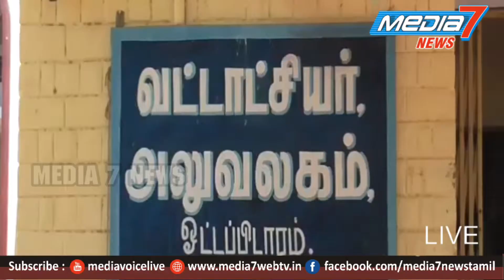ஓட்டப்பிடாரம் அருகே உள்ள பறக்கும் படையினர் 1. லட்சத்து 2000 ஆயிரம் ரூபாய் பறிமுதல்